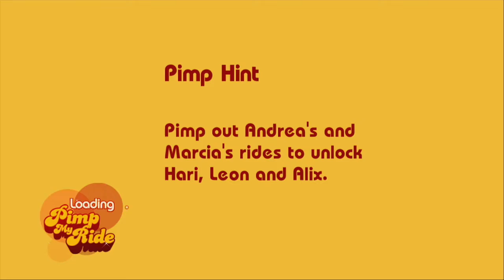10 Minute 1st Impressions : Pimp My Ride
Here is my 10 Minute 1st Impression on "Pimp My Ride" for the Xbox 360.